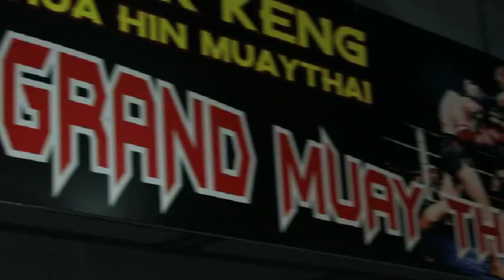JungleBoy VS DreamMan MMA Thailand